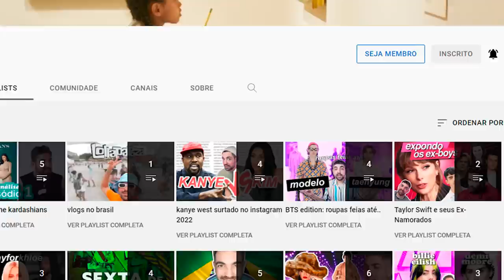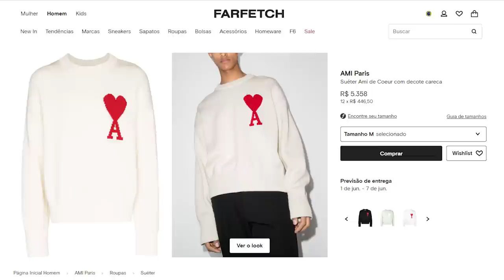ROUPAS MUITO FEIAS ATÉ O SUGA DO BTS USAR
pois bem vamos para o quinto video da nossa serie de roupas feias até um dos meninos do bts usar e gente...o suga foi o mais dificil de fazer porque foram muitas memórias desbloqueadas, muitas roupas polêmicas e o que começou mal, terminou... (tem que ver o vídeo pra descobrir)

📭 caixa postal
Belo Horizonte/MG 2491
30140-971